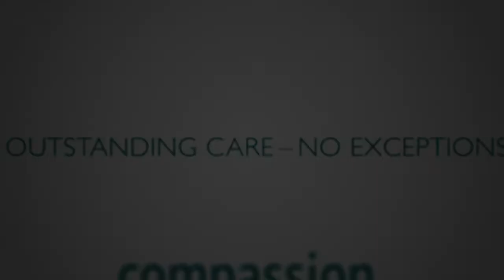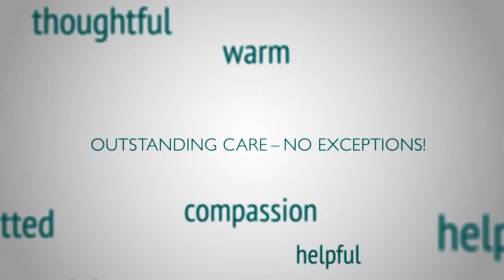Nancy Robertson, Patient Testimonial